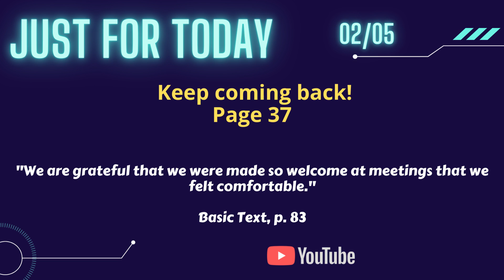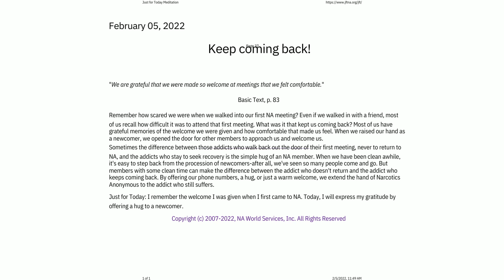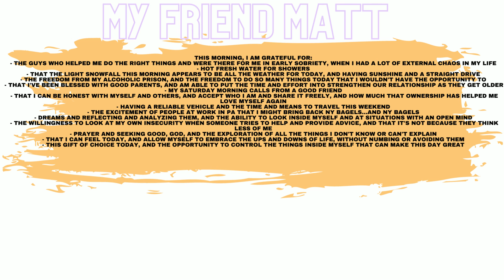JFT 02 05 Keep coming back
Page 37

"We are grateful that we were made so welcome at meetings that we felt comfortable."

Remember how scared we were when we walked into our first NA meeting? Even if we walked in with a friend, most of us recall how difficult it was to attend that first meeting. What was it that kept us coming back? Most of us have grateful memories of the welcome we were given and how comfortable that made us feel. When we raised our hand as a newcomer, we opened the door for other members to approach us and welcome us.

Sometimes the difference between those addicts who walk back out the door of their first meeting, never to return to NA, and the addicts who stay to seek recovery is the simple hug of an NA member. When we have been clean awhile, it's easy to step back from the procession of newcomers-after all, we've seen so many people come and go. But members with some clean time can make the difference between the addict who doesn't return and the addict who keeps coming back. By offering our phone numbers, a hug, or just a warm welcome, we extend the hand of Narcotics Anonymous to the addict who still suffers.

Just for Today: I remember the welcome I was given when I first came to NA. Today, I will express my gratitude by offering a hug to a newcomer.